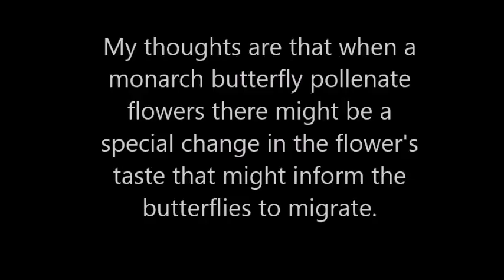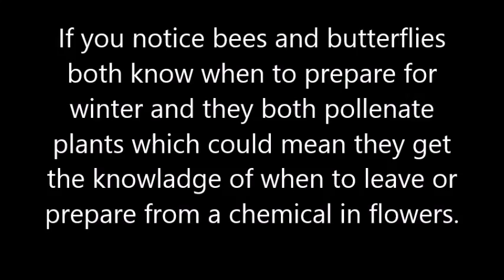Monarch Butterfly Project- Jacob Powell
This is my project for goggle up, enjoy.